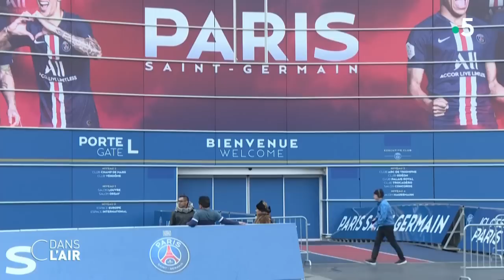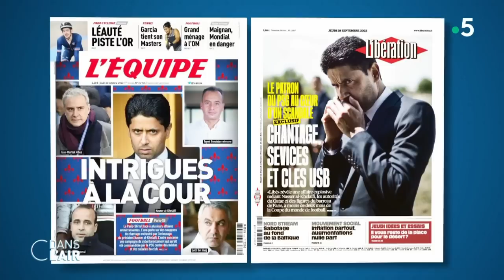Qui est Nasser Al-Khelaïfi, le patron du PSG ? - Reportage cdanslair 10.12.2022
Le puissant homme d'affaires Nasser Al-Khelaïfi est le président du PSG. C’est lui qui a fait de ce club l’un des plus grands du monde. Son portrait dans cdanslair.

Diffusion : tous les jours de la semaine à 17 h 45
Rediffusion : tous les jours de la semaine à 22 h 30
Format : 65 minutes
Présentation : Caroline Roux et Axel de Tarlé
Production : France Télévisions/Maximal Productions